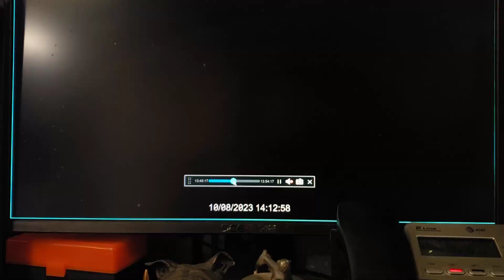oct 8th 13:52 shots fired, car smashes into other cars and people runs off